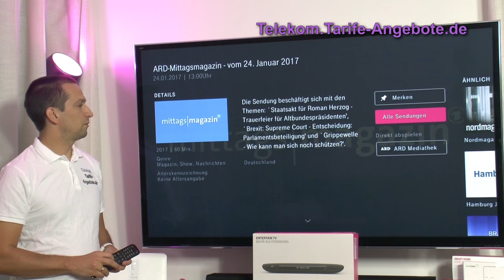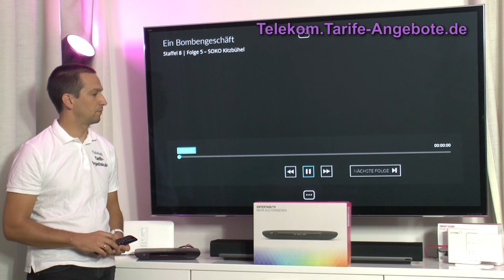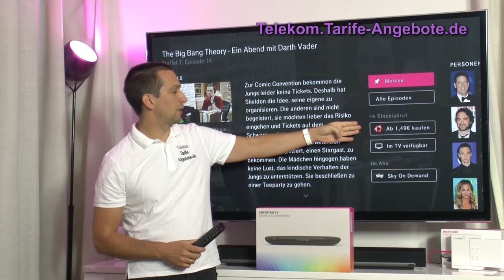Replay Funktion Telekom EntertainTV mit Media Receiver MR400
In diesem Video erklären wir Ihnen die EntertainTV Replay Funktion am Media Receiver 400 / 200 - dank Zugriff auf Mediatheken und Videotheken. Blättern Sie einfach die Senderübersicht am MR400 / MR200 durch und bei Sendungen mit dem Symbol einer Filmklappe steht die Replay Funktion zur Verfügung und Sie können mit EntertainTV direkt auf den entsprechenden Inhalt in den TV Mediatheken sowie Videotheken (z.B. Videoload, maxdome, Sky) zugreifen.